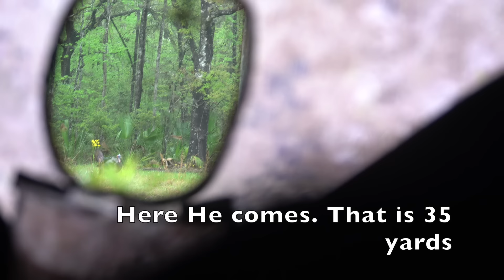My Son KILLS first TURKEY! CHAOS (Catch,Clean,Cook)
We will bringmasculinityback by raising our kids to know our LORD Jesus and His creation.